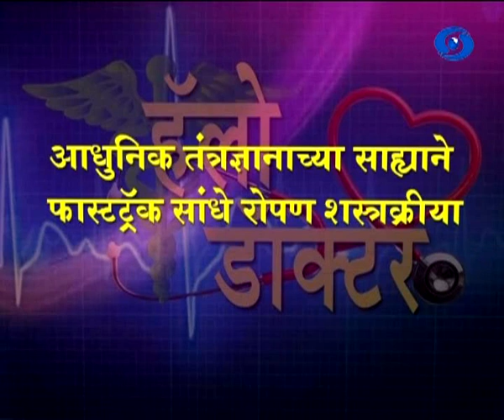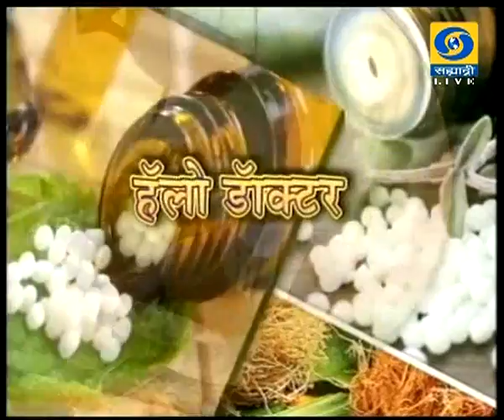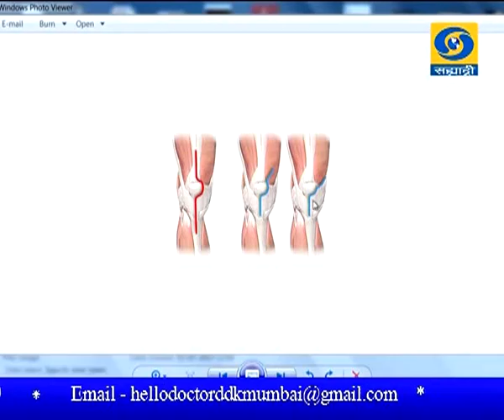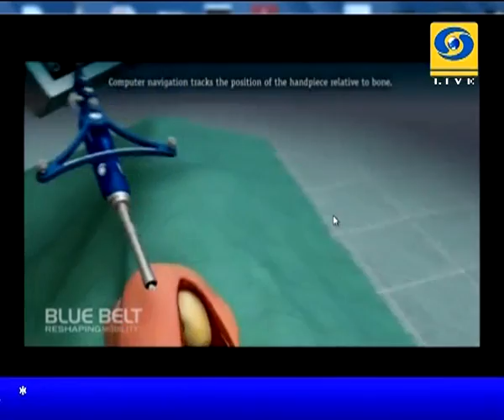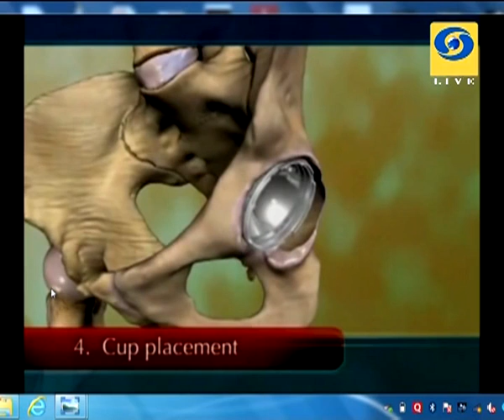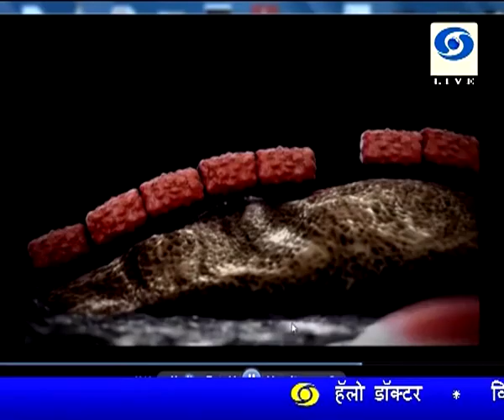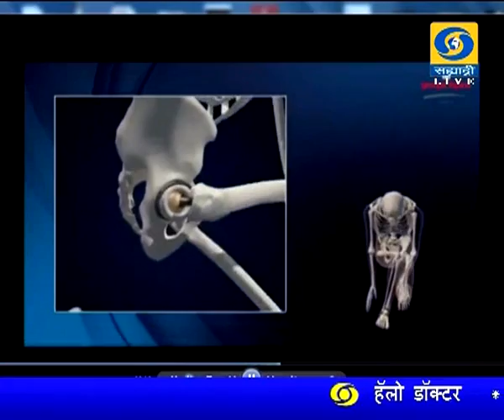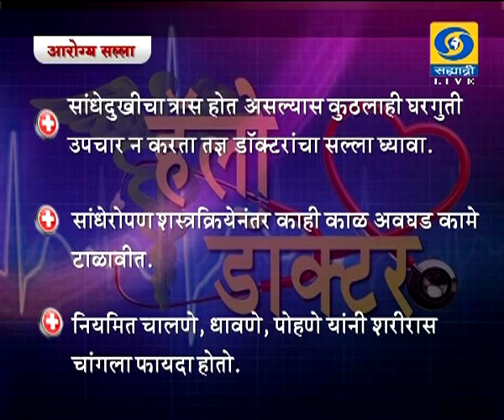Hello Doctor Live 0.07.17 ' आधुनिक तंत्रज्ञानाच्या सहाय्याने फास्ट्रॅक सांधे रोपण शस्त्रक्रीया '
DD Sahyadri
Doordarshan Mumbai
Sahyadri Marathi
Show : Hello Doctor (Live) 01 July 2017
Subject : ' आधुनिक तंत्रज्ञानाच्या सहाय्याने फास्ट्रॅक सांधे रोपण शस्त्रक्रीया... '
Participant : Dr. Nakul Shah
Anchor : Dr. Chetan Salunkhe
Producer : Mrs. Sandhya Poojari
                 Mr. Aavinashkumar Mantu..